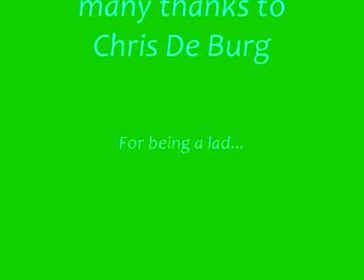An Interview with Chris de burgh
A cheeky moment court on film, enjoy!